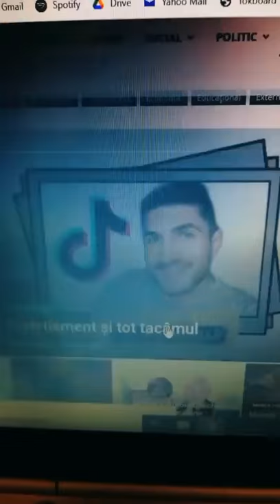Interviu Despre TikTok POV21Cluj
primul tiktok a lui charlie, primul tiktok a lui addison, primul tiktok al lui charlie damelio, primul tik tok din lume, primul te iubesc tiktok, tiktok romania 2020, tiktok romania, tik tok romania cringe,

TIKTOK ROMANIA: O lume ascunsa, tiktokuri amuzante, tiktokuri funny, tik tok-uri romanesti, tiktokuri romanesti, tiktokuri romania, tiktok-uri triste, tiktok-uri usoare, tiktok-uri 2020, tiktok-uri romania,  tiktok-uri care nu pot fi explicate, recreez tiktok-uri, idei de tiktok-uri, fac tiktok-uri, compilatie tiktok,